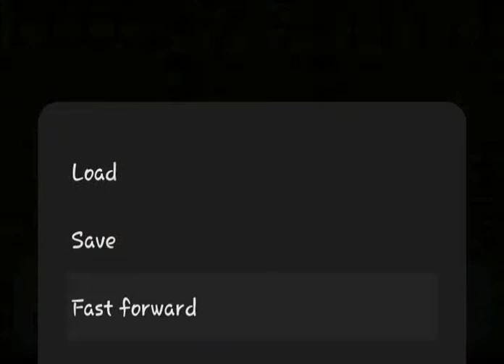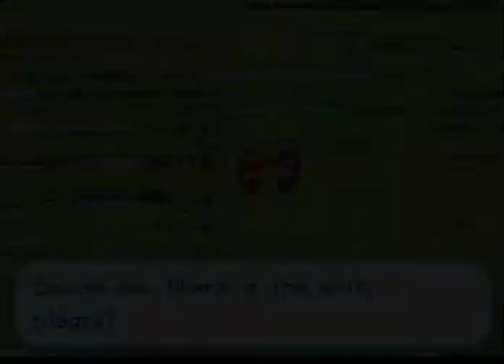Let's Play: Pokemon Cloud White - Part 61 - Yin Yang Duo Challenge!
Today we get a Mission to defeat/caught Yin Yang Duo (Zekrom & Reshiram) in Dragon's Den & Mt. Silver respectively!